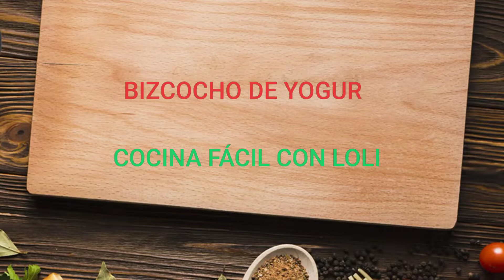BIZCOCHO DE YOGUR🍋rápido y sin batidora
INGREDIENTES

1 YOGUR DE LIMÓN
4 HUEVOS
CON LA MEDIDA DEL YOGUR
3 DE HARINA
2 DE AZÚCAR
1 DE ACEITE
1 SOBRE DE LEVADURA TIPO ROYAL